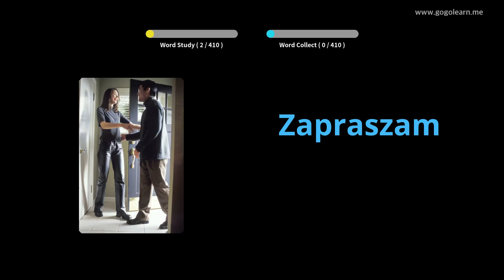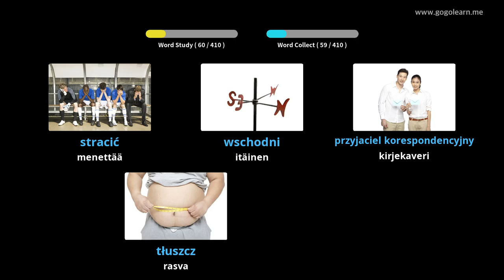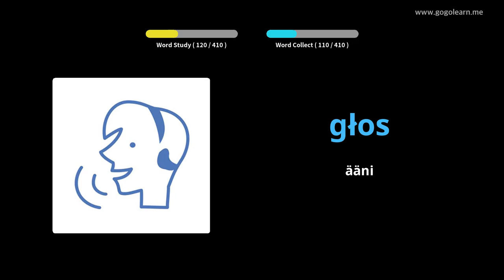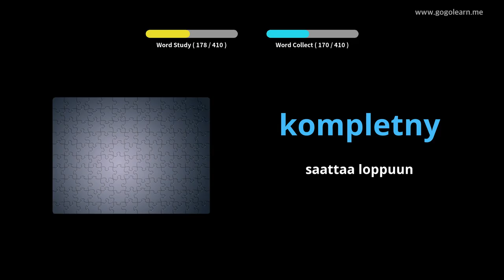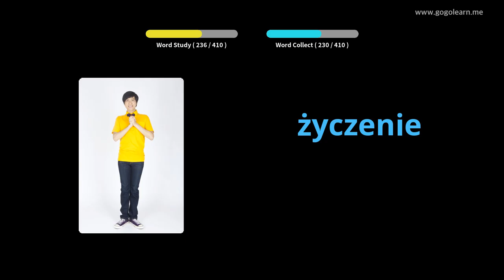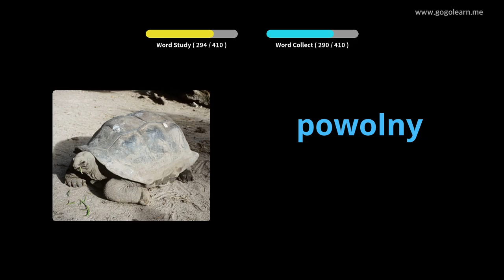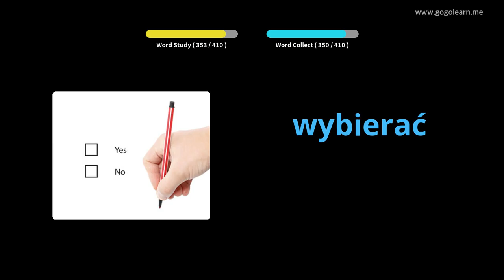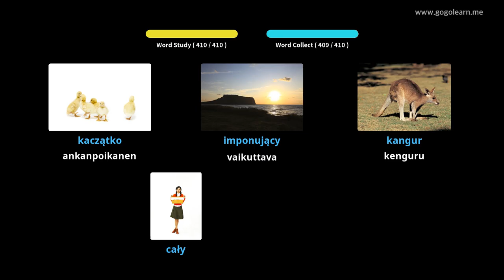Puolan sanasto 2. lukio | Golearn